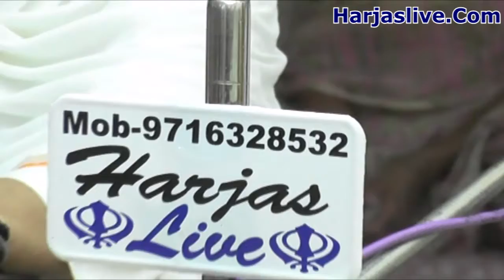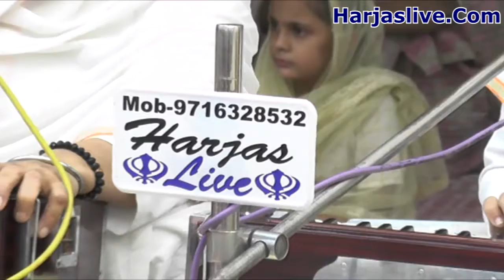Bibi Gurpreet Kaur Ji East of Kailash Wale 7 July 2018 Gurudwara Shivaji Vihar New Delhi